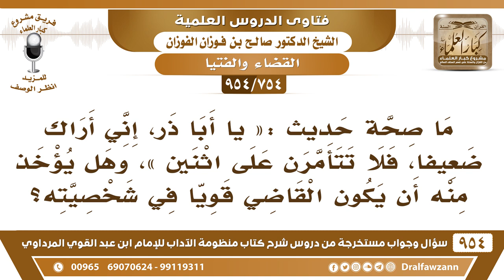[754 -954] ما صحة حديث«يا أبا ذر إني أراك ضعيفا.. الحديث»وهل يؤخذ منه أن يكون القاضي قويا في شخصيته؟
-[754 /954] السؤال: ما صحة حديث: «يا أبا ذر، إني أراك ضعيفا، فلا تتأمرن على اثنين»، وهل يؤخذ منه أن يكون القاضي قويا في شخصيته؟
الجواب: نعم الحَدِيْث صحيح، وليس فيها تنقص لأبي ذر ◙، لكنه نصيحة من الرسول ﷺ له، أنه ما عنده استعداد للقيام بالمسؤولية هذه مواهب يجعلها الله ▐ في الناس، أبو ذر من أفضل الصحابة من السابقين الأولين، ومن المهاجرين، ومن الزُّهاد والأتقياء والعلماء، لكن ما عنده موهبة الولاية، فنصحه النبي ﷺ عن تولي الولاية، لأنه ما عنده القدرة على القيام بها.
للاشتراك في قناة الشيخ صالح الفوزان
سؤال وجواب من شرح منظومة الآداب ( 945 ) مقطع

للاستفسار والإقتراحات والدعم
رئيس الفريق
لمشروع كبار العلماء